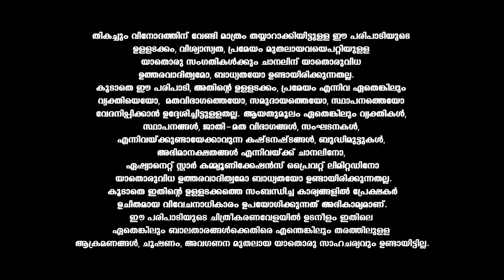ATVA മെഗാസ്റ്റാറിന് മുന്നിൽ ചാക്കോച്ചന്റെ ദേവദൂതർ ഡാൻസ്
4th Anand TV Film Awards with Mammookka || Asianet